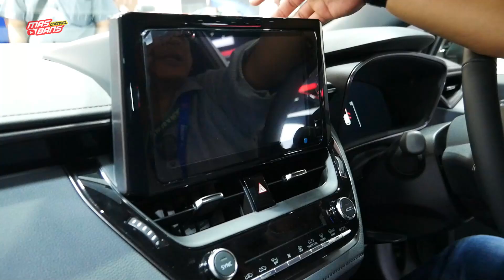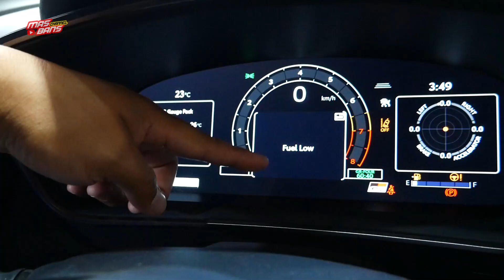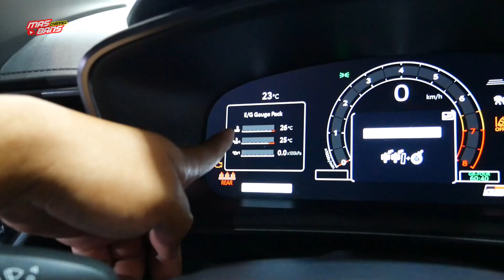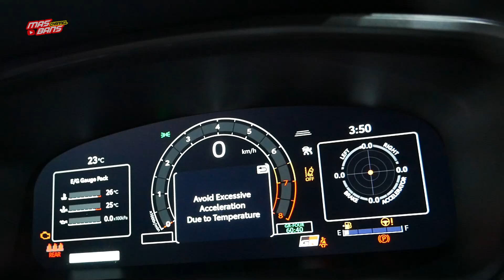TOYOTA GR COROLLA DI GIIAS, JAUH LEBIH KEREN DARI GR YARIS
contact person